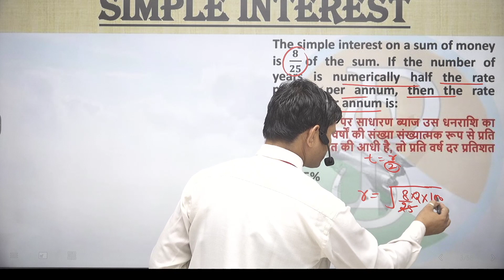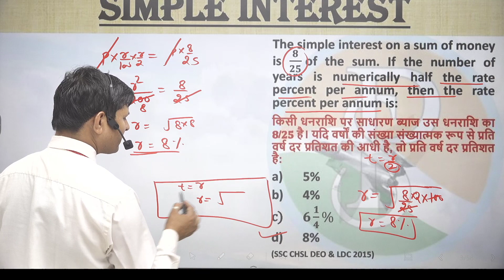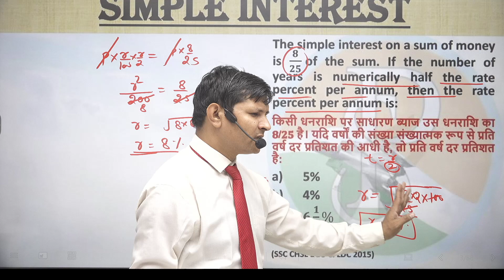The simple interest on a sum of money is 𝟖/𝟐𝟓 of the sum. If the number of years is numerically hal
The simple interest on a sum of money is 𝟖/𝟐𝟓  of the sum. If the number of years is numerically half the rate percent per annum, then the rate percent per annum is:
किसी धनराशि पर साधारण ब्याज उस धनराशि का 𝟖/𝟐𝟓 है। यदि वर्षों की संख्या संख्यात्मक रूप से प्रति वर्ष दर प्रतिशत की आधी है, तो प्रति वर्ष दर प्रतिशत है:
(a)5%
(b)4%
(c)𝟔 𝟏/𝟒%
(d) 8%
(SSC CHSL DEO & LDC 2015)